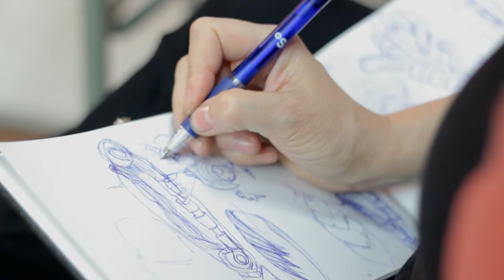Bodypainting Basics Workshop London with WB Academy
1ST WEEKEND: 11/12 APRIL 2015

This Workshop is geared to beginners that want to get into bodypainting and people who want to intensify and refine their basic skills with in depth knowledge and take it to an intermediate Level.

Day 1: 11th April 2015

The basic theory behind bodypainting
First things first, Model Care/ Wear
Directing your Model
basic Do´s and Don´ts in bodypainting
Basic health & safety in bodypainting
Bodypaints, types, brands, uses
Different brushes, their purposes, use and care
Cosmetic adhesives, types, brands, uses
What should be in your kit, always
Demonstration bodypainting
Review, Q&A
To bring:

Bring your basic brush kit and basic bodypainting colours if possible
Give us a shout if you need some in case
group london

Day 2: 12th April 2015

Review of day one, hands on bodypainting

Contact lenses, tips and tricks
Base coats, different techniques
Brush work, Lines and Blends
Double loaded brush and split cakes
Basic cuts, wounds and boils
Metallic paints and airbrush-like effects
Introduction airbrush
Basic Lines, Stencils and texturing.
Review, Q&A
To bring:

1 Model per 2 students will work fine
Costs:  £ 499 / ~ € 639 including material, snacks and refreshments, certificate from the WBA, the "World Bodypainting Association"

Powered by Diamond FX